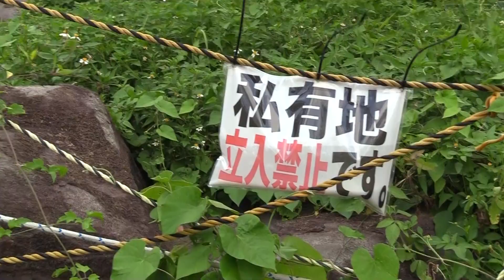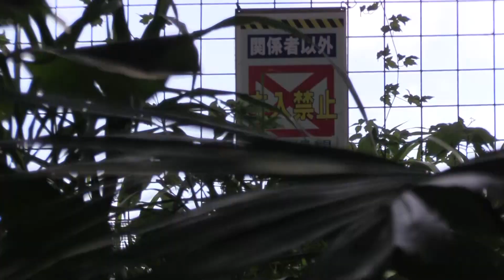石垣島の自然 ミサイル基地は共存できるのか？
６月下旬、「アンパルの自然を守る会」事務局長の山崎さんに、石垣島を案内していただいた。石垣島では、この島では初めての自衛隊基地建設工事、ミサイル基地建設が進められている。果たして、石垣島の自然はこの工事と共存できるのか、広大なアンパルの干潟を前に私は疑問に感じざるを得なかった。（収録：２０２０年６月２４日）